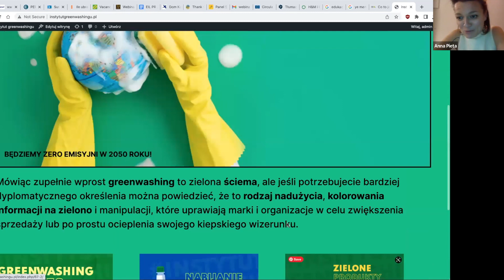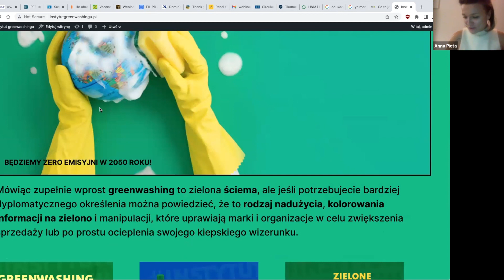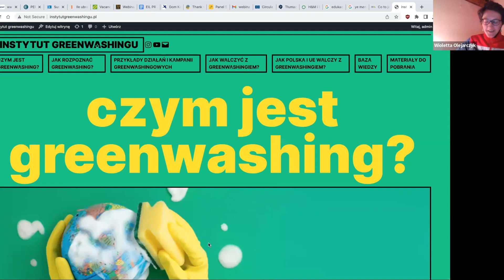Jak rozpoznać greenwashing i jak z nim walczyć?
- Czym jest greenwashing? Po czym go poznać? Jakich słów kluczowych używa? I jak z nim walczyć?
- Czy w dobie rozpędzonego kapitalizmu, w którym każdy chce nam coś sprzedać, a temat ekologii stał się jednym z najbardziej hot marketingowych przekazów ostatnich 3 lat, potrafimy jeszcze odróżnić kto mówi prawdę a kto tylko przykleja sobie zielony listek?
- Kto rzeczywiście ma strategię zrównoważenia, a które firmy i w jakim celu po prostu kłamią?
- Jak się przed tym bronić, gdzie szukać wiedzy i przede wszystkim jak walczyć z zieloną ściemą?

Anna Pięta- prowadząca Muda Talks rozmawia z Joanną Sawicką- Gajin z Fundacji Kupuj Odpowiedzialnie.

Webinar można powstał z okazji premiery strony instytutgreenwashingu.pl

Działanie odbyło się w ramach kampanii “Dziewczyny do polityki” realizowanej z dotacji programu Aktywni Obywatele– Fundusz Krajowy finansowanego przez Islandię, Liechtenstein i Norwegię w ramach Funduszy EOG.